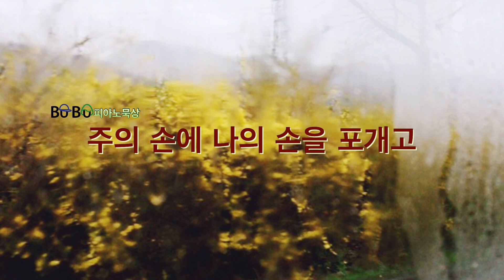[피아노묵상] 주의 손에 나의 손을 포개고/ quiet time on piano